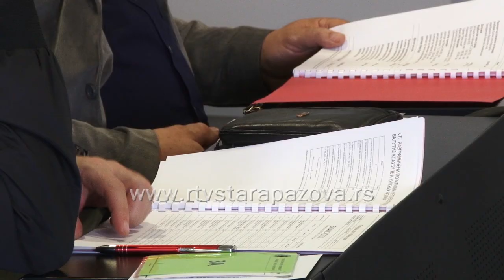Skupština FSV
U Staroj Pazovi je održana Skupština fudbalskog saveza Vojvodine na kojoj su delegati usvojili Izveštaj o radu za prošlu godinu, kao i finanisjski izveštaj, a doneli su i odluku o usvajanju Programa rada za ovu godinu. Skupštini je prisustvoalo 30. od 33 delegata.